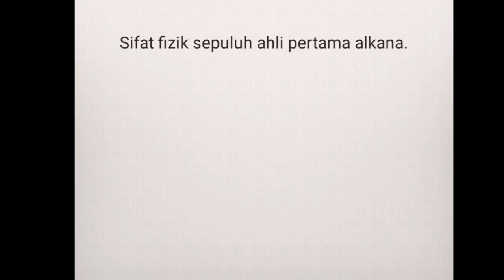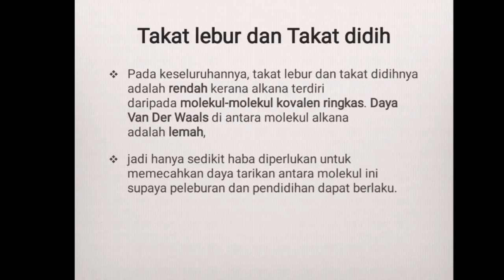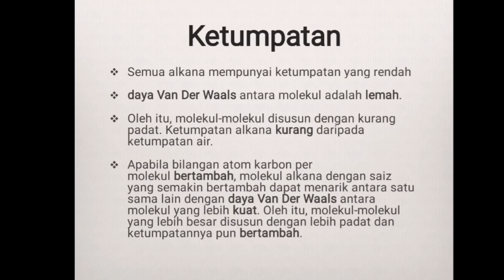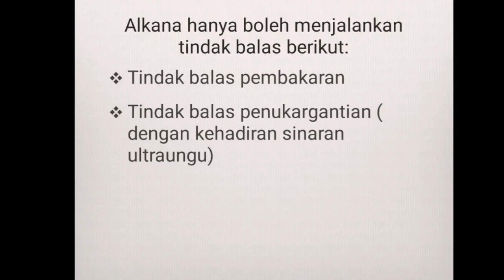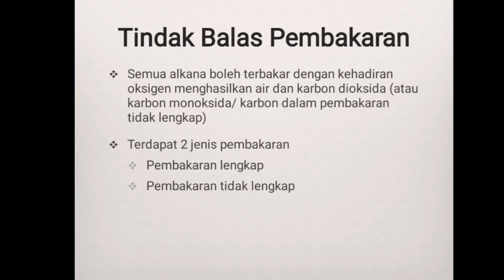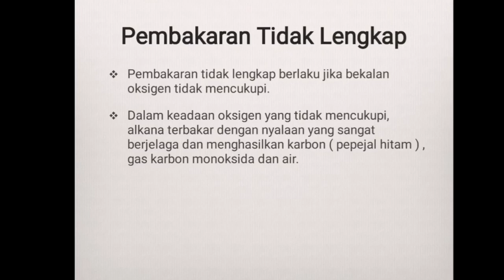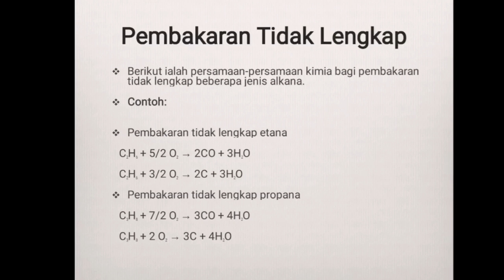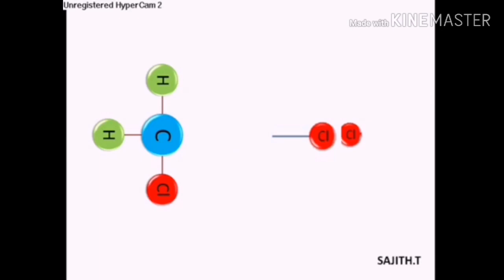Sifat Fizik dan Sifat Kimia Alkana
PdPc online Cikgu Nini/5